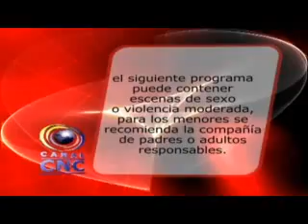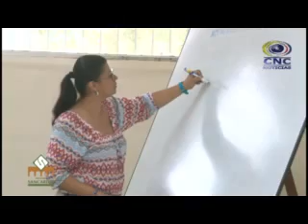CNC NOTICIAS TULUÁ MARZO 3 DE 2016 SEGUNDA EMISIÓN 8:00 PM